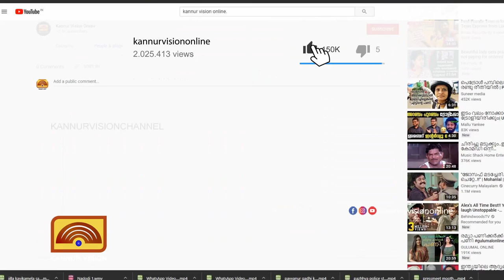കാട്ടാമ്പള്ളി ജല ടൂറിസം മേഖലയിലേക്ക്. സർക്കാറിൻ്റെ ആദ്യ കയാക്കിങ്ങ് പരിശീലന കേന്ദ്രമൊരുങ്ങുന്നു.